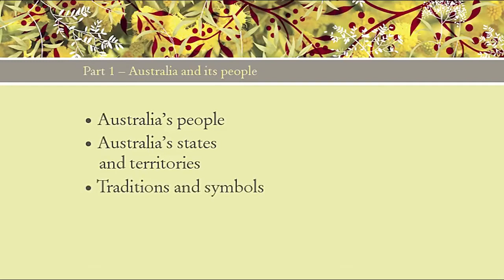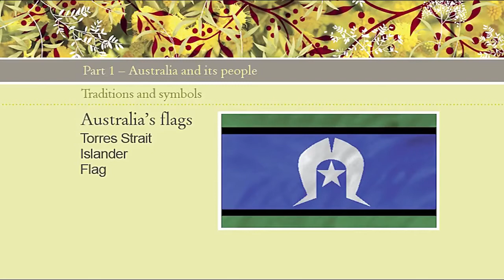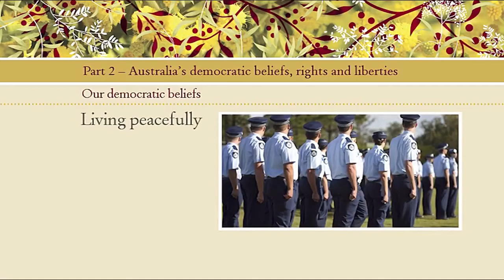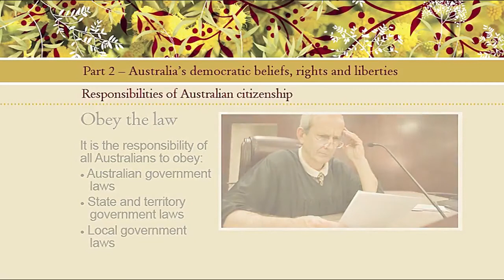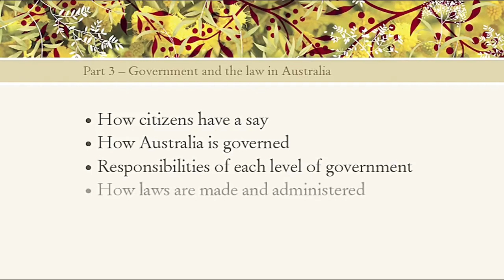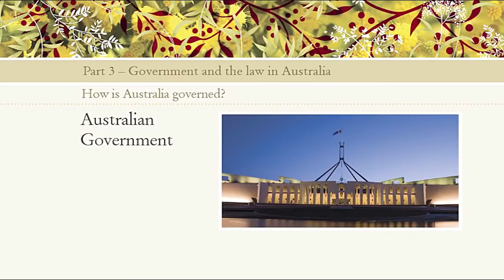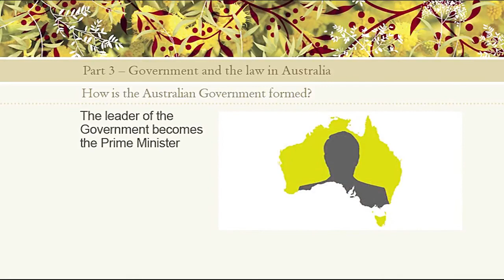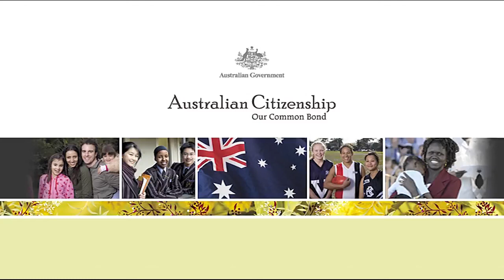Australian Citizenship Test Study Resource Video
400+ Practice Test Questions And Answers

There are many advantages of becoming an Australian citizen including rights.

Anyone living lawfully in Australia for four years period as a permanent resident, can apply for Australian Citizenship.